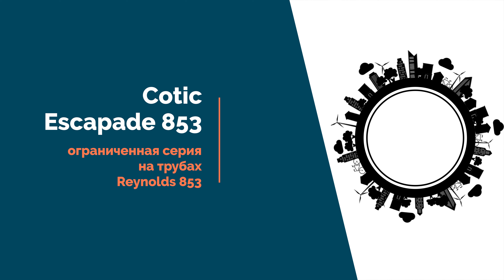Самое интересное из мира велоиндустрии / Выпуск 123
В этом выпуске мы расскажем:
00:00 Trek Domane+ SLR – самый легкий электрошоссейник от бренда.
01:53 Simplon Rapcon Pmax – электровелосипед с двумя вариантами моторов.
03:53 Cotic Escapade 853 – ограниченная серия на трубах Reynolds 853.